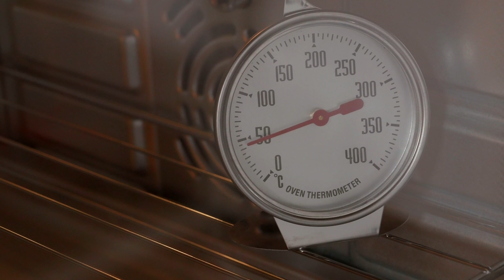How to make Whale shark and kelp forest diorama | Resin Art | Polymer Clay | RAYCLAY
This video is the process of making a whale shark diorama passing through a kelp forest using polymer clay and epoxy resin.
Tools: Polymer clay, super sculpey, Epoxy Resin, UV Resin
4K / UHD